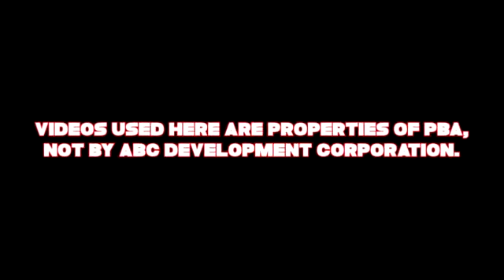ALASKA VS TERRAFIRMA DYIP || Philippine Cup 2020 Highlights || October 27, 2020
SOURCE: PBA